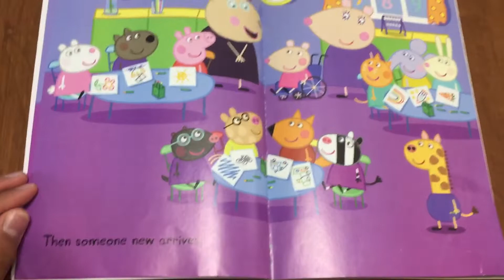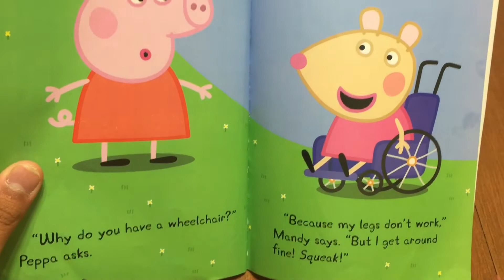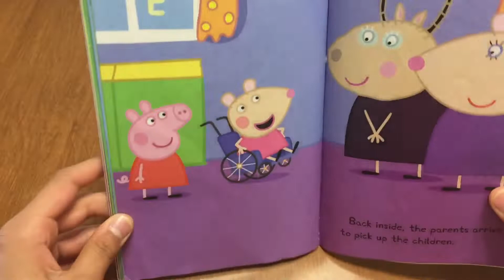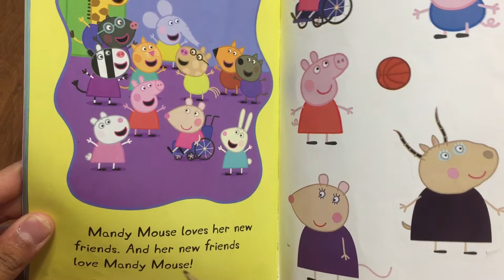Peppa’s New Friend!!